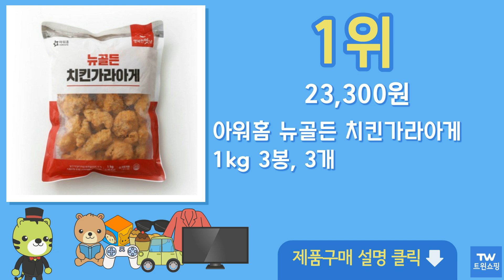치킨가라아게 추천 순위 Top10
구매링크

1위  아워홈 뉴골든 치킨가라아게 1kg 3봉, 3개  23,300원

2위  아워홈 뉴골든 치킨 가라아게 1kg 5개  36,210원

3위  맘스터치 시그니처 순살치킨, 1kg, 2개  18,650원

4위  +아워홈 뉴골든 치킨가라아게(약40pc), 1kg, 10개  71,620원

5위  곰곰 닭다리 순살치킨가라아게, 1kg, 2개  23,260원

6위  아워홈 골든 치킨 가라아게 1kg 5개, 3개  26,200원

7위  곰곰 닭다리 순살치킨가라아게, 1kg, 3개  34,200원

8위  아워홈 고추바삭 치킨가라아게 1kg, 3개  23,760원

9위  맘스터치 시그니처 순살치킨 닭다리살 튀김, 1kg, 3개  26,500원

10위  하림 가라아게 1kg 4봉  55,400원